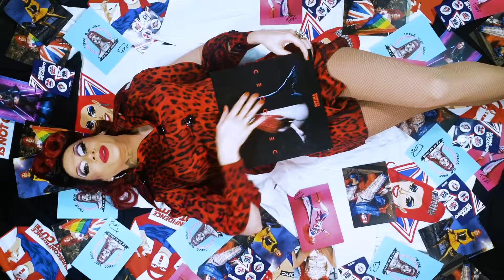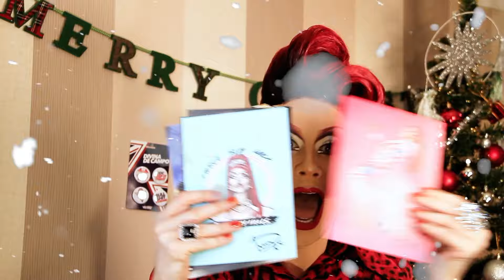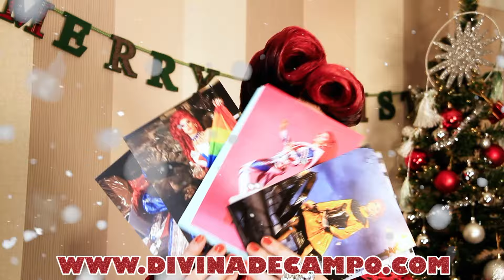Divina De Campo - Red and Silver (Official Music Video)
It's Christmas everyday! but even more in December! So here's a little bit of a Christmas treat from me to you!

Divina De Campo RPDRUK RuPauls DragRace UK Runner UP